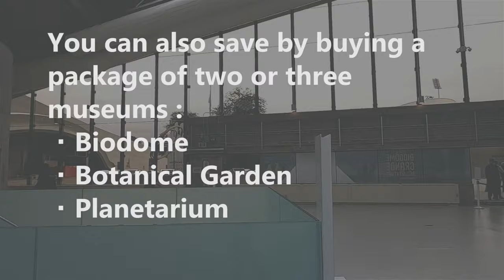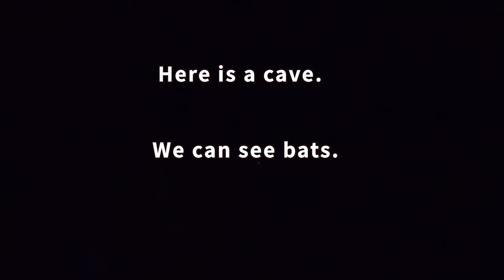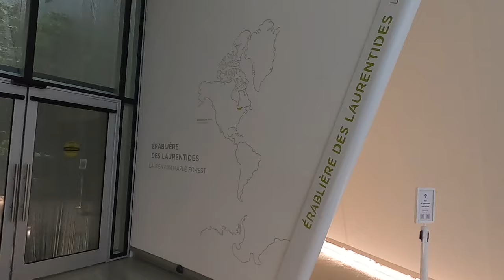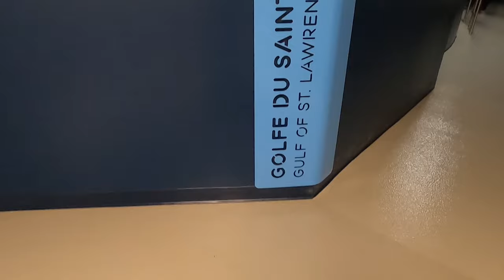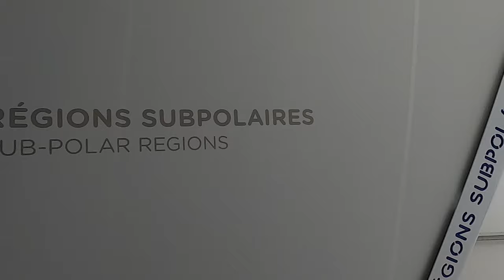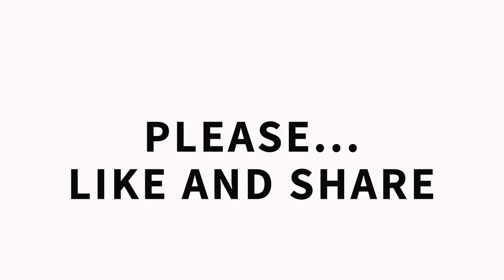Exploring the Montreal Biodome: A Walking Tour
Join us on a virtual walking tour of the Montreal Biodome, where we'll explore the fascinating ecosystems of the Americas.

From the tropical rainforest to the Arctic tundra, we'll discover a wide variety of animals and plants that call these environments home.

Along the way, we'll learn about the importance of conservation and sustainable living. Whether you're a nature lover or a travel enthusiast, this tour is a must-see!

Montreal
Biodome
Walking tour
Nature
Ecosystems
Animals
Plants
Environment
Tourism
Canada